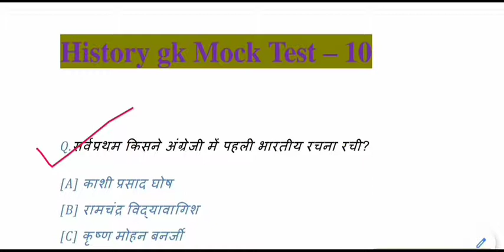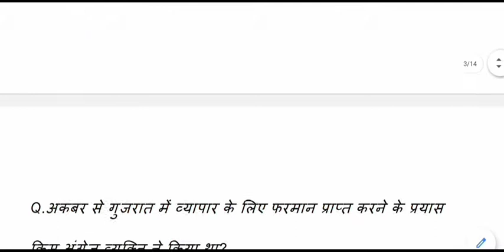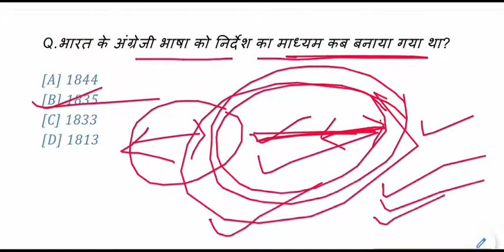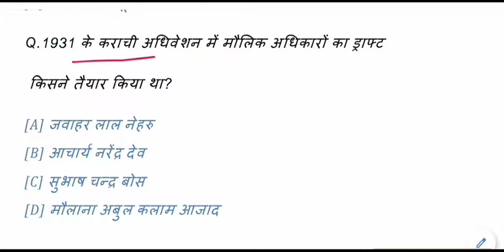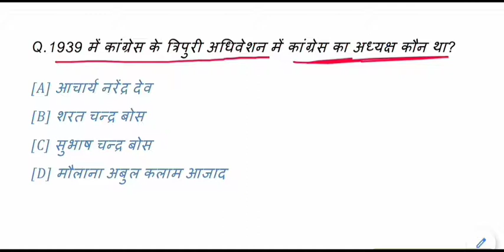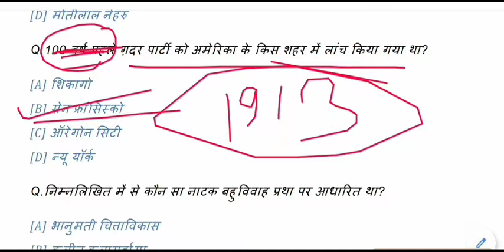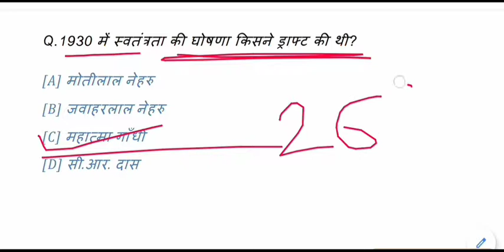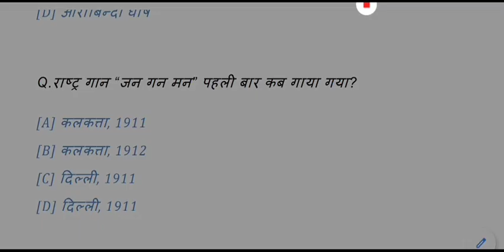TOP History Questions - Answers for All Competitive Exams || Gk ,Gs Mock Test - 10